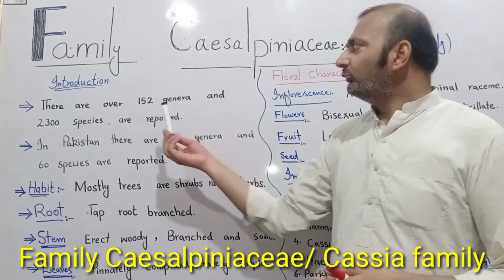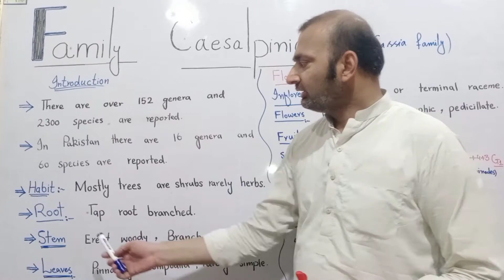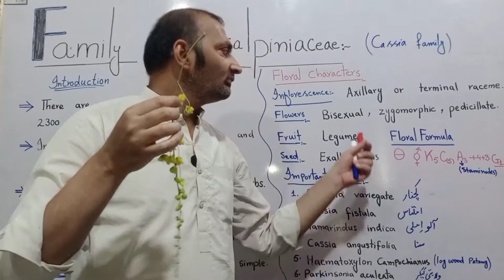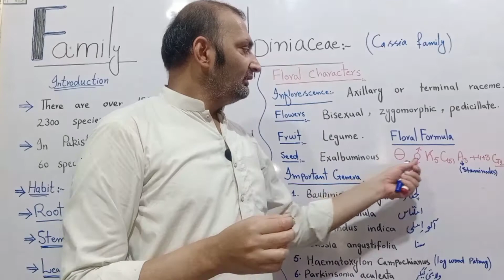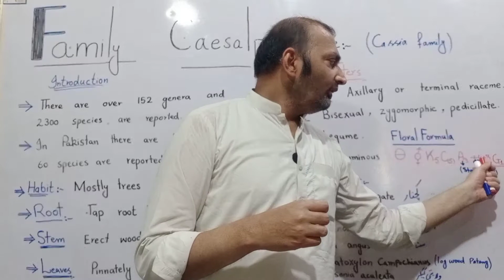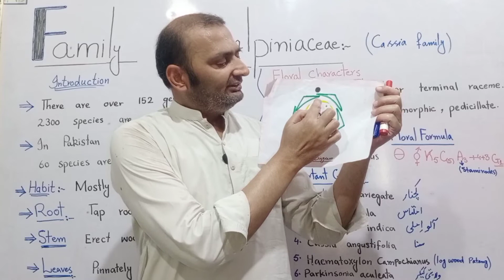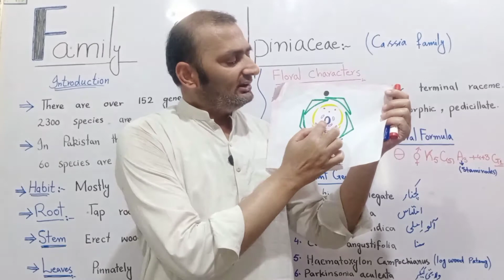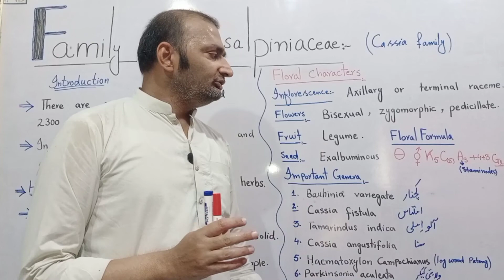Family Caesalpiniaceae/ Cassia Family with practical demonstration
economic importance of cassia family
medicinal importance of amaltas
medicinal importance of family caesaloiniaceae
economic importance of family caesalpiniaceae
medicinal values of imli
imli k faida
ornamental plants of family caesalpinaceae
floral character of cassia family
floral diagram of cassia family
amaltas ka faida
golden shower
plant used as laxative
important genera of family caesalpiniaceae
important plant of amaltas family
املتاس کے فواءید
املتاس کی فیملی
املتاس کا حکمت میں استعمال